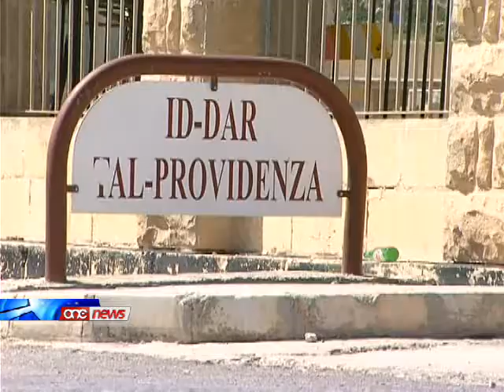Il-Partit Laburista joffri serħan il-moħħ lil persuni b'diżabilita' - Joe Gerada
L-eks Kap Ezekuttiv tal-Fondazzjoni ghas-Servizzi ta' Harsien Socjali Joe Gerada jghid li l-proposta mhabbra mill-Mexxej Laburista Joseph Muscat nhar il-Gimgha dwar il-persuni b'dizabilita tindirizza l-inkwiet li jezisti f'mohh il-familji tal-genituri ta' dawn il-persuni.Joe Gerada jghid li permezz ta' din il-proposta, il-persuni b'dizabilita' u l-familji taghhom ghandhom serhan il-mohh